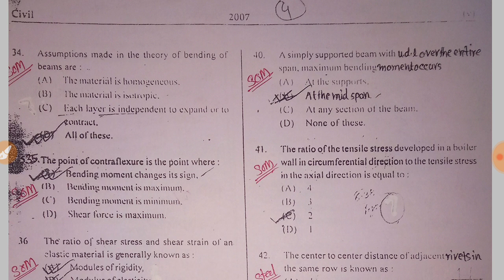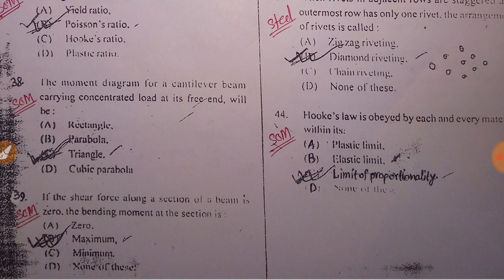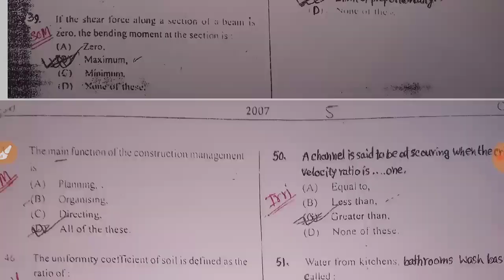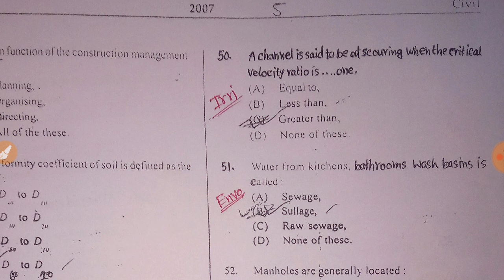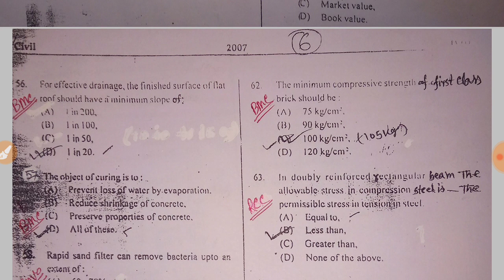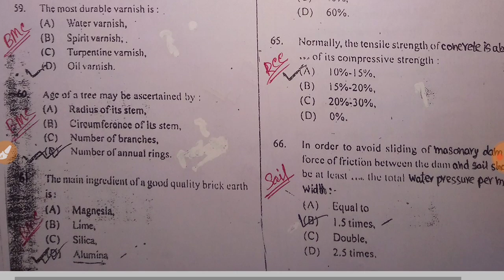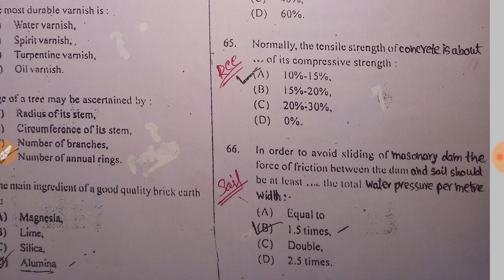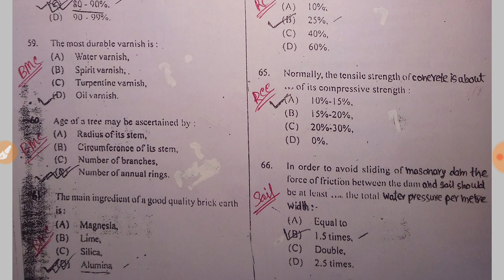Part-2,KMC-SAE(Civil) Previous years Exam 2007 all Question Discuss with Full Explanation...